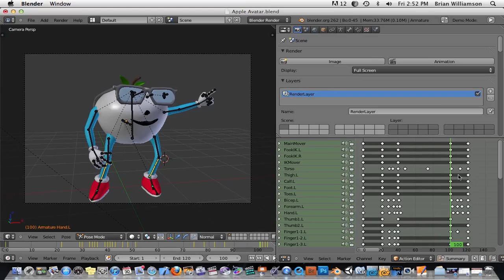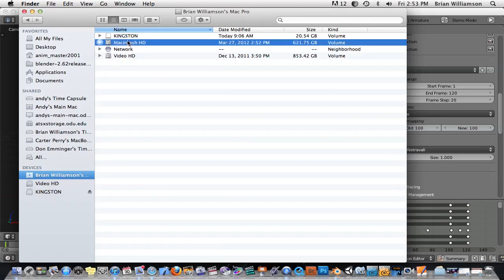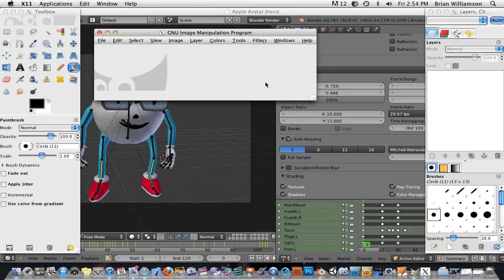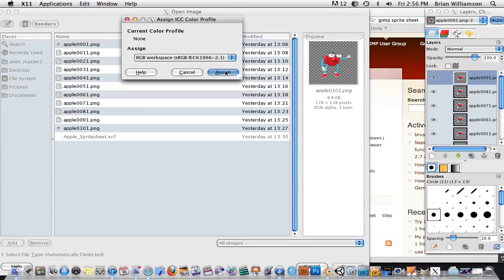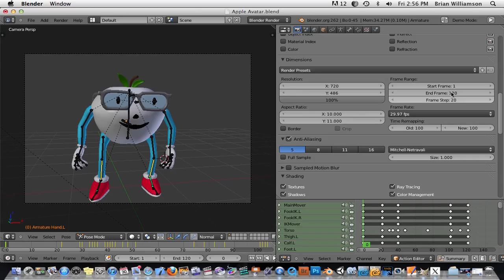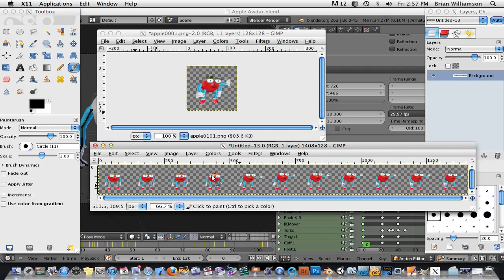Blender-Creating Sprite Sheets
This tutorial explains how to  create a sprite sheet for use in 2D games using Blender and Gimp.